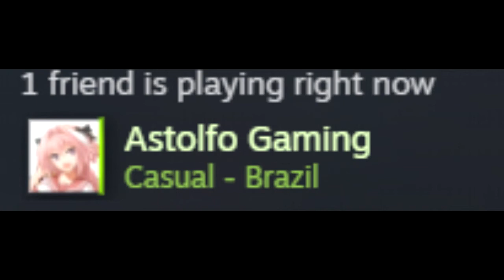Astolfo Gaming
Gaming